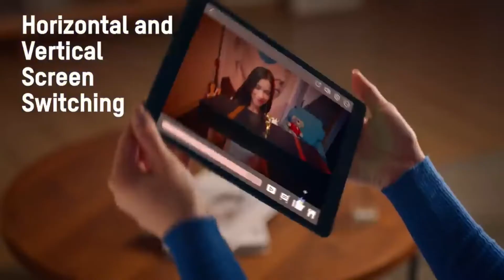Bridge Any Distance